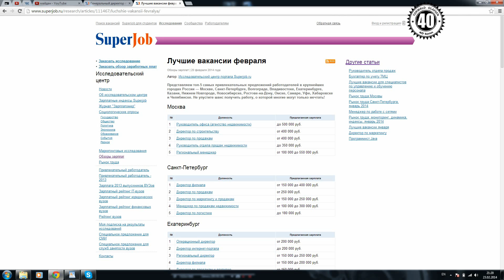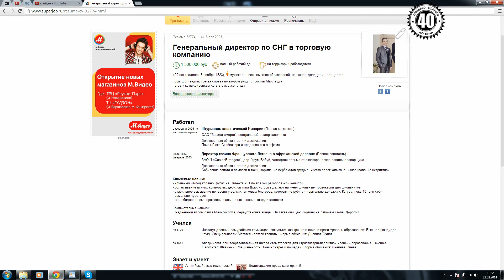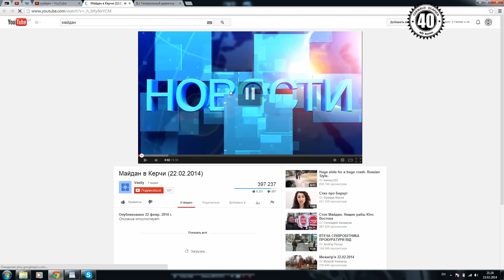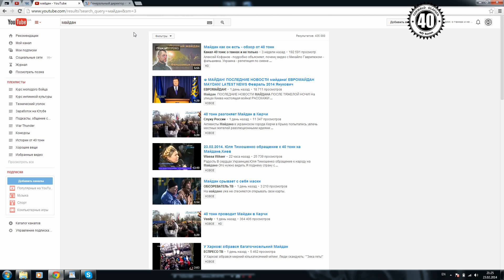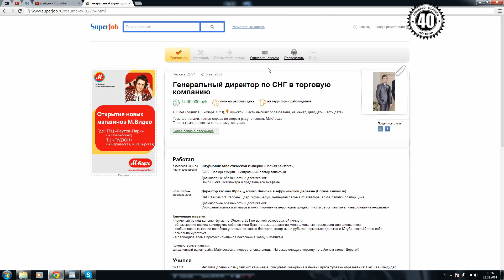"Вся правда о 40 тонн" от самого 40 тонн